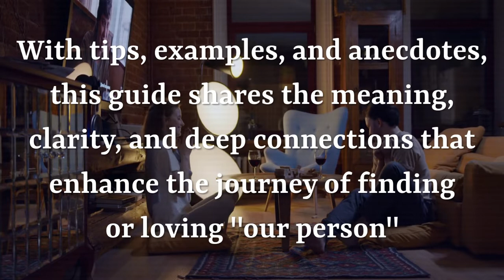My Dog Is My Relationship Coach by Maureen Scanlon | Book Trailer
"My Dog Is My Relationship Coach will help you to see clearly what it takes to heal yourself, enhance your marriage or romantic relationships, and realize the whole person you were meant to be while in a relationship or searching for that perfect mate."